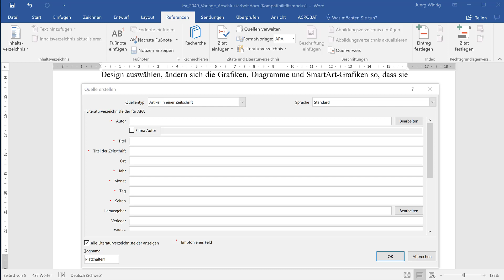05 Artikel in Zeitschrift